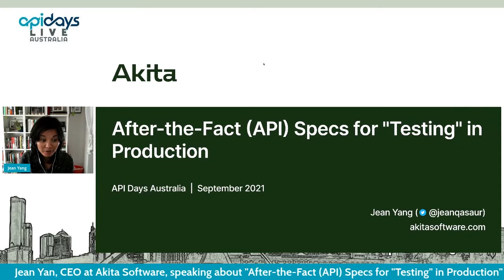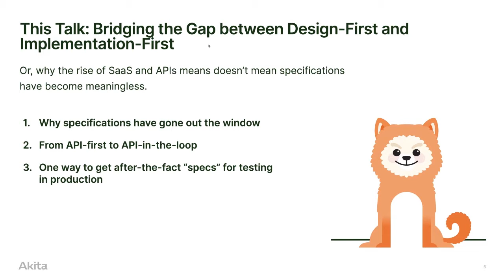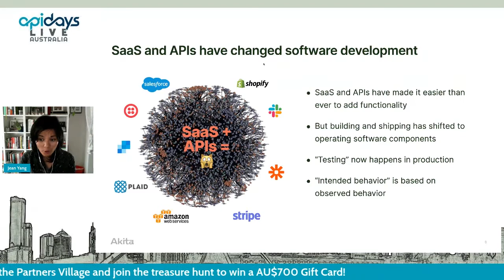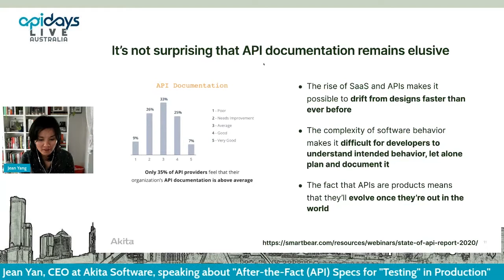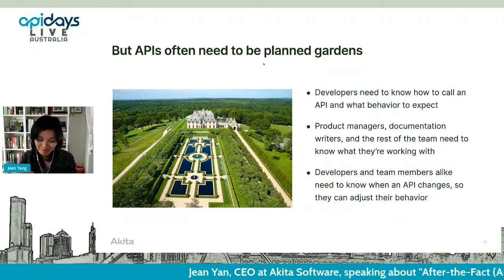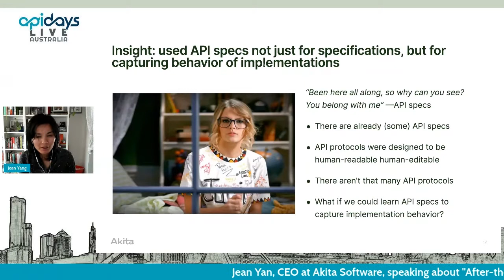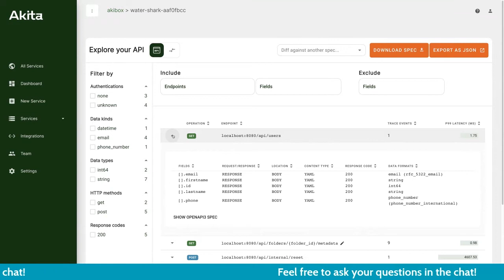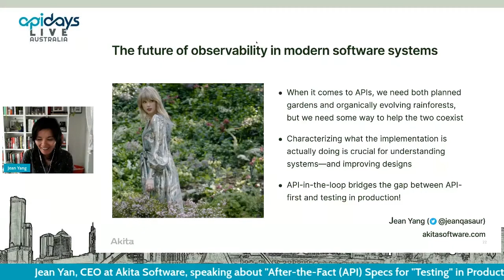Apidays LIVE Australia 2021 - After-the-Fact (API) Specs for "Testing" in Production by Jean Yang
After-the-Fact (API) Specs for "Testing" in Production
Jean Yang, CEO at Akita Software